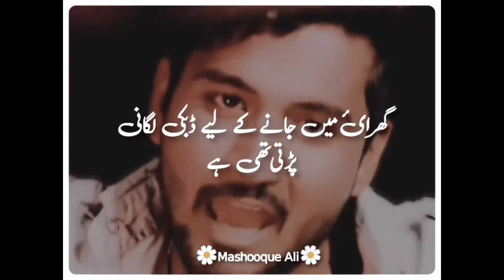Best💯 Attitude😎😏Shayeri🔥🔥 Status||Boy's😈Attitude😏😎After Rejection🔥💯